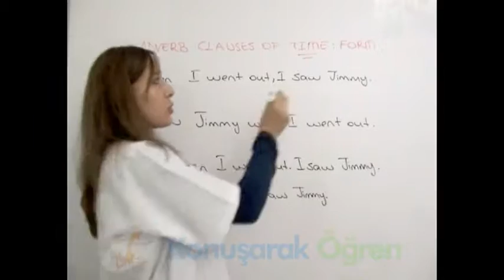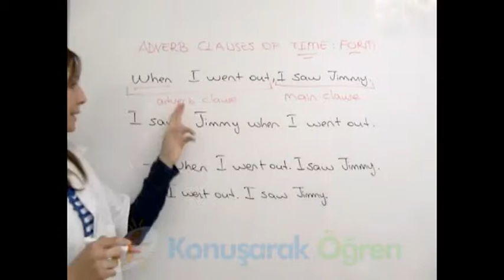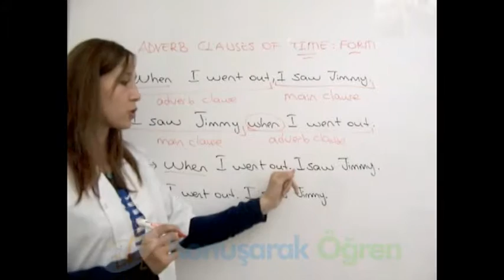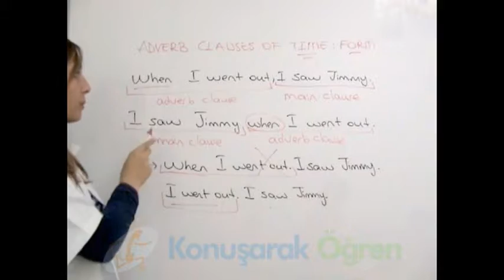Book 2 - Chapter 5-1 - ADVERB CLAUSES OF TIME: FORM